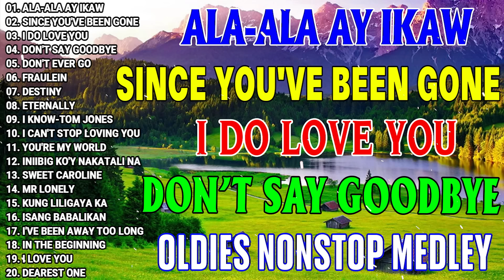Greatest Oldies Songs Of 60's 70's80's 🎶🎶Victor Wood,Eddie Peregrina,Lord Soriano,Tom Jones💌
01. ALA-ALA AY IKAW
02. SINCE YOU'VE BEEN GONE
03. I DO LOVE YOU
04. DON'T SAY GOODBYE
05. DON'T EVER GO
06. FRAULEIN
07. DESTINY
08. ETERNALLY
09. I KNOW-TOM JONES
10. I CAN'T STOP LOVING YOU
11. YOU'RE MY WORLD
12. INIIBIG KO'Y NAKATALI NA
13. SWEET CAROLINE
14. MR LONELY
15. KUNG LILIGAYA KA
16. ISANG BABALIKAN
17. I'VE BEEN AWAY TOO LONG
18. IN THE BEGINNING
19. I LOVE YOU
20. DEAREST ONE

victor wood
ilocano songs medley non stop
ilocano songs